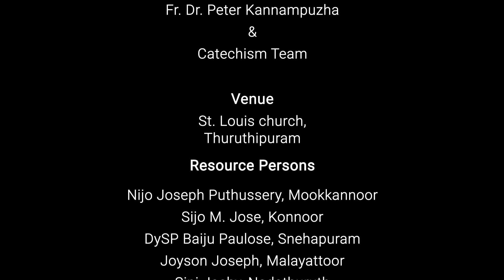Festival of Happiness | Catechism Diploma | +2 Students Gathering | Paravur Forane | ALIVE 2023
Director - Rev. Dr. Peter Kannampuzha and Catechism Team

syro malabar
ARCHDIOCESE OF ERNAKULAM-ANGAMALY